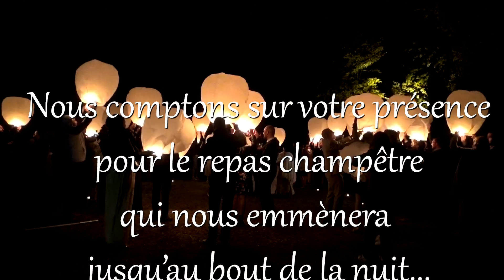Mariage Cécile et Eric